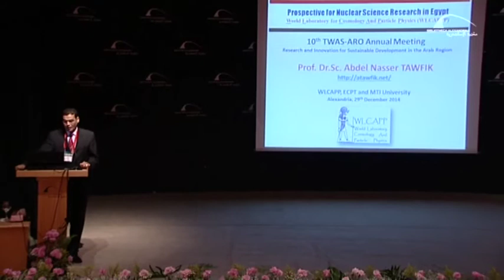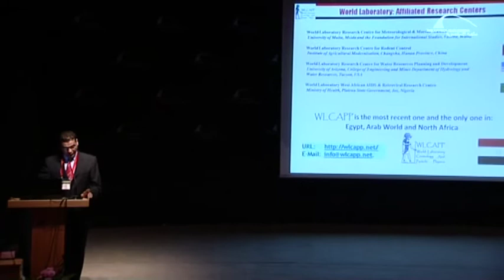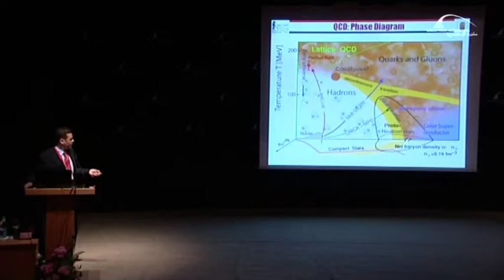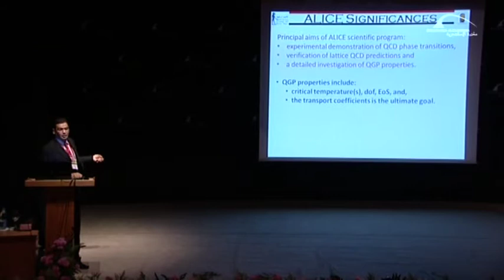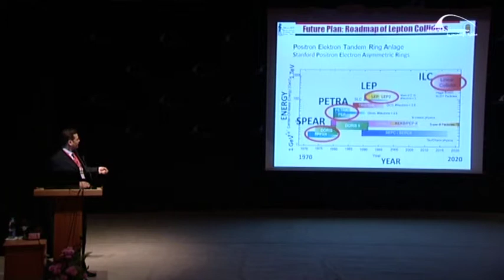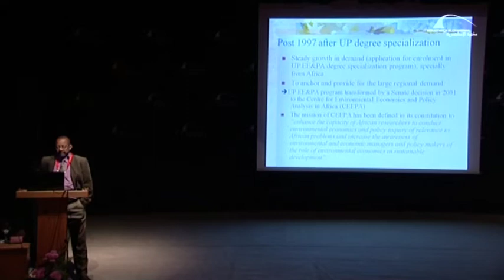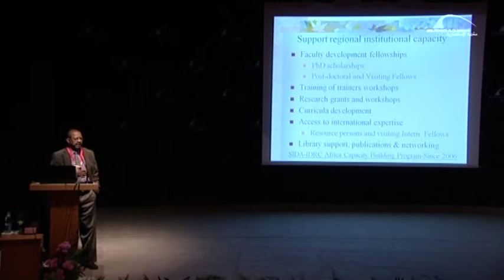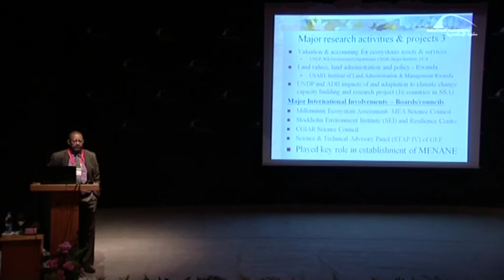TWAS-ARO 10th Annual Meeting "Research and Innovation for Sustainable Development in the Arab”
Session1: “Building Institutions” was held during  the “Research and Innovation for Sustainable Development in the Arab Region”  Conference that was held on the occasion of the TWAS-ARO 10th  Annual Meeting, on Monday, 29 December 2014 at the Bibliotheca Alexandrina Conference Center Small Theater.

The session was moderated by Prof. Najib Al Khaja, Secretary General, Sheikh Hamdan Bin Rashid Al Maktoum Award for Medical Sciences.
Prof. Abdin Salih, Former Director, Cairo Office of UNESCO, Prof. Abdelnasser Tawfik, Professor, Modern University for Technology and Information and Prof. Rashid Hassan, Director, Center for Environmental Economics and Policy in Africa, Faculty of Natural and Agricultural Sciences, University of Pretoria, presented their talks.